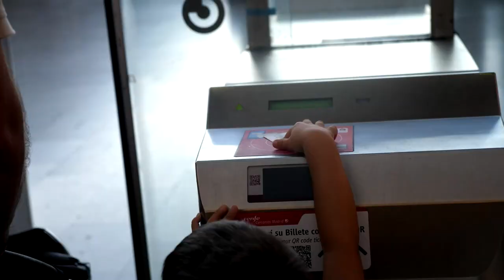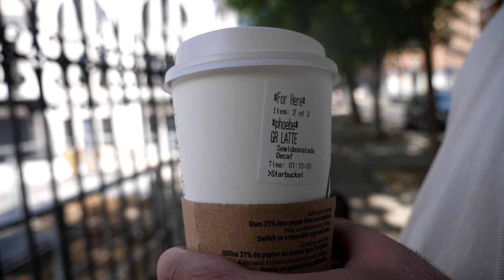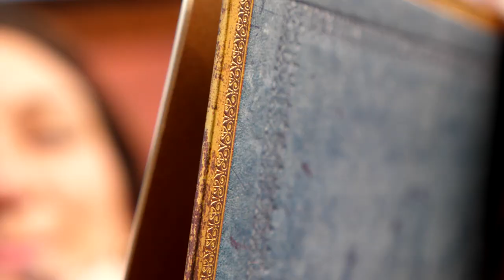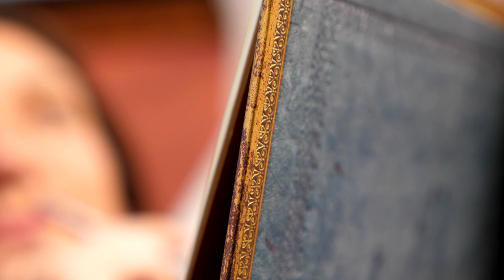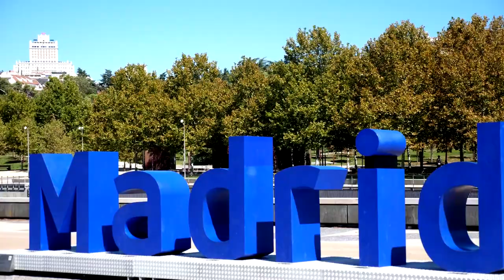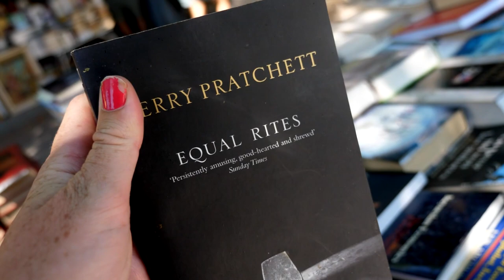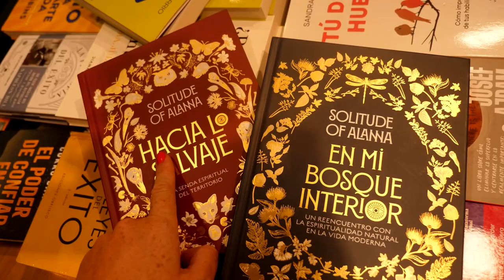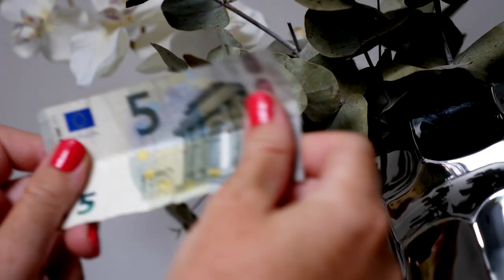Rich Witch Manifestation | Witchy book haul & Madrid witch vlog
Join me on my wicked adventures in my former hometown: Madrid - Spain! We are going on a witchy thrift / book haul, enjoy the local parks and some shade. And of course I will share my urban witchcraft tips for rich witch energy and manifestation magick with you: with Starbucks coffee and some easy scripting. Hope you enjoy!

00:00 Witch vlog intro
00:55 Going into downtown Madrid
01:33 Starbucks Coffee Magick
03:44 A moment of quiet
04:10 Manifesting rich witch energy
07:30 Enjoying Madrid
08:11 Witchy thrifting
09:32 Witchy book haul
11:34 Money Magick & Wallet feng shui
13:20 A walk through Retiro Park

The Spanish witchcraft channel mentioned: @SolitudeofAlanna